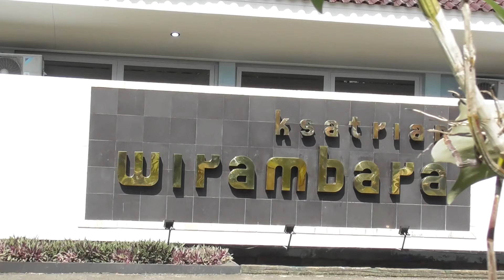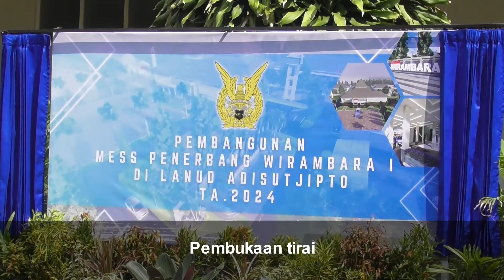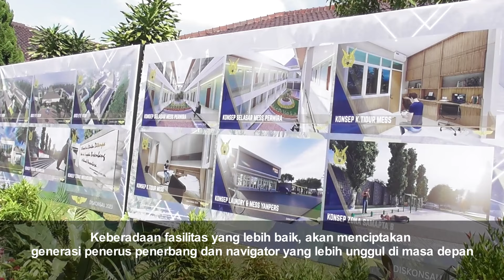🌏 "Sambut Calon Penerbang TNI AU Masa Depan: Pembangunan Kembali Mes Siswa Penerbang Wirambara I"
"Sambut Calon Penerbang TNI AU Masa Depan: Pembangunan Kembali Mes Siswa Penerbang Wirambara I Lanud Adisucipto Yogyakarta"

Kepala Staf Angkatan Udara (Kasau), Marsekal TNI Fadjar Prasetyo, S.E., M.P.P., CSFA,  meresmikan Groundbreaking pembangunan kembali Mes Wirambara I di Lanud Adisutjipto, Yogyakarta, Jumat (22/12/2023).

Peresmian ditandai dengan penandatanganan batu prasasti, pembukaan tirai, pemotongan tumpeng yang diserahkan kepada Dankodiklatau Marsdya TNI Dr. Arief Mustofa, M.M., peletakan batu pertama, dan peninjauan oleh Kasau didampingi Ketua Umum PIA Ardhya Garini, Ny. Inong Fadjar Prasetyo, serta para pejabat utama Mabesau.

Dalam sambutannya, Kasau menyampaikan,  pembangunan Mes Wirambara I merupakan cita-cita bersama agar siswa penerbang dan navigator yang akan mengawaki alutsista masa depan bisa memiliki kesatrian yang lebih modern dan memadai, mengingat Mes Wirambara telah berusia lebih dari 50 tahun, telah berdiri sejak tahun 1972 dan mengalami relatif sedikit perubahan.

Kasau berharap, agar pembangunan ini dapat membanggakan dan menjadi fasilitas yang sesuai dengan standar kesatrian modern, sambil tetap mempertahankan tradisi bangunan yang telah ada sebelumnya.

Mes baru akan tetap mempertahankan beberapa ciri khas Mes Wirambara yaitu bangunan depan tempat lobby, ruang rekreasi, piket dan perpustakaan yang akan direnovasi agar bisa bertahan menyambut 50 tahun mendatang.

Kasau juga menyampaikan, sebagai mantan siswa sekbang dan mantan instruktur penerbang tertua selain antara lain Dankodiklatau dan Kadispenau yang masih dinas aktif dan juga hadir, beliau berharap keberadaan fasilitas yang lebih baik, akan menciptakan generasi penerus penerbang dan navigator yang lebih unggul di masa depan, mengingat Lanud Adisutjipto memiliki peran strategis sebagai pangkalan udara yang mencetak para penerbang dan navigator TNI AU.

Kasau berpesan, agar pembangunan fasilitas ini dilaksanakan dengan sebaik-baiknya, baik dari segi kualitas, maupun ketepatan waktu.

Acara ini dihadiri oleh sejumlah pejabat tinggi TNI AU, diantaranya Pangkoopsudnas, Dankodiklatau, Irjenau, para Asisten Kasau, Kadis terkait serta Komandan Lanud Adisutjipto beserta pejabat jajarannya.

DISPENAU@2023.

Hanya di :
FACEBOOK TNI AU ✅️